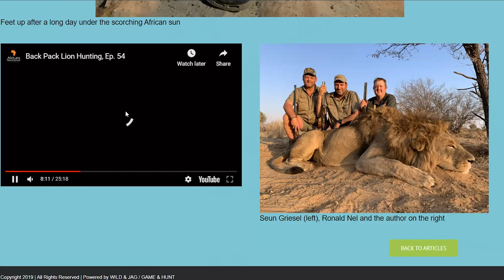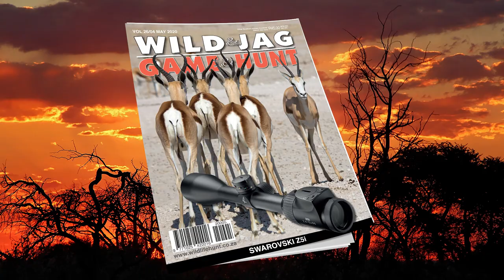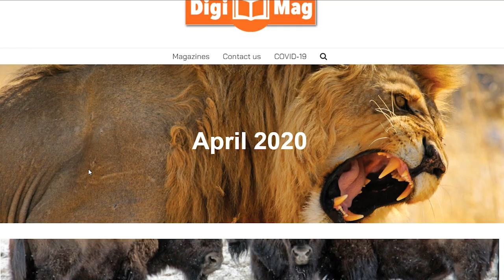WILD&WONNERLIK, Seisoen 5, Episode 18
This week we bring you another full program!!!

A lot of us are worried about the firearm amnesty and license renewals in this time. We talk to one of GAME&HUNT magazine’s regular contributors, Martin Hood from MJ Hood & Associates Attorneys.

Confederation of Hunting Associations of SA CEO, Stephen Palos, answers some questions we have regarding hunting when we move on to other levels of the lockdown period.

||KOMPETISIES||
Om die gelukkige wenner van een van die Sniper Africa Buffels en geldblikkie te wees, stuur jou naam en 2 sinne waarom jy van WILD&JAG hou aan

Kyk ons jagprogram, VAT DIE SPOOR, elke Donderdagaand om 19:00.